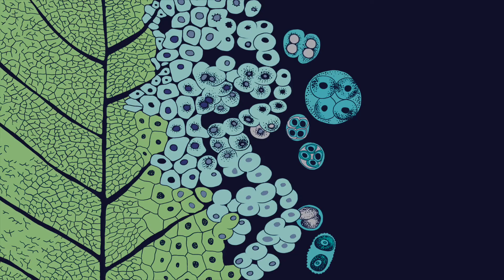Formulation : Milky Way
Join our French lab expert in formulating for Solid Cosmetics.